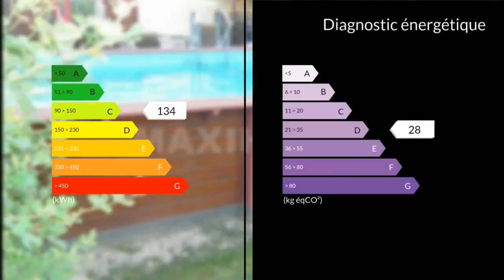A vendre - Maison/villa - Camaret sur Aigues (84850) - 5 pièces - 115m²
Jean-François BLANCO 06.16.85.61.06 Groupe Immobilier MAXIHOMECAMARET / AIGUES, Charmante Villa de 115m² composée en RDC d'un hall d'entrée avec placard, cuisine équipée ouverte sur la pièce de vie de 32m², wc indépendant avec lave mains, une chambre avec dressing et salle d'eau, cellier buanderie.A l'étage, 3 chambres, SDB avec sèche serviettes, wc indépendant.Une terrasse couverte carrelée et une grande terrasse en bois avec pergola donnant sur une piscine hors sol 6X3.Possibilité de rentrer les véhicules dans la cour.Le terrain de 547m² est clos et végétalisé.M. Jean-François BLANCO 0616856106 / Agent commercial indépendant du réseau national clairimmo Maxihome N° RSAC : 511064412 - Ville du greffe : RSAC AVIGNON